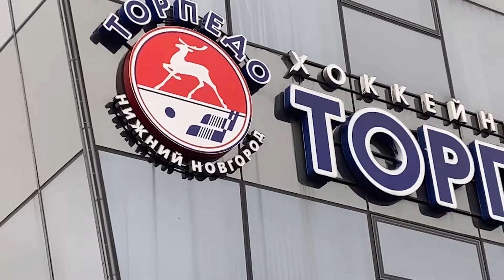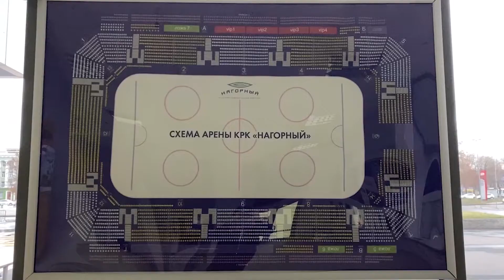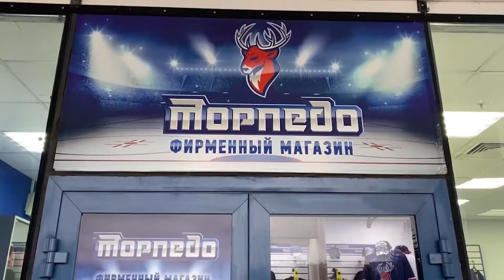Путешествие с "Нефтехимиком" по аренам КХЛ. Нижний Новгород. КРК "Нагорный"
В прошедшем сезоне мы делали сюжеты об аренах, на которых проводили гостевые матчи.

В новом эпизоде этого сериала мы рассказываем о нижегородском КРК  "Нагорный"